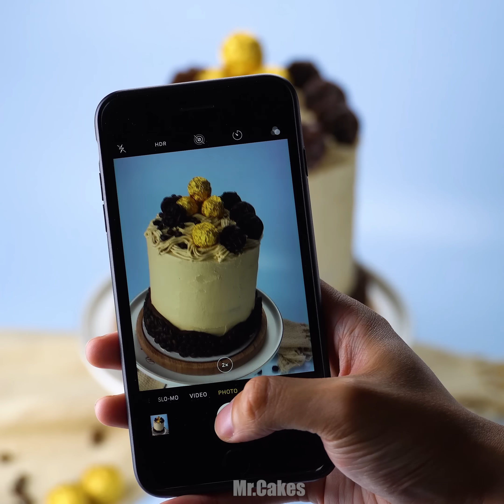Best Chocolate Cake Recipes | Yummy Chocolate Cake Decorating Ideas | Fancy Chocolate Cake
▽ About Mr.Cakes: Easy How To" Make Cake, DIY Chocolate Cakes,  Chocolate Cupcakes, Drip Chocolate Cakes and MUCH More!
InTo The Tasty World!

▽ Question of the Day: Do you like this chocolate cake? Who're like it to raise their hands?